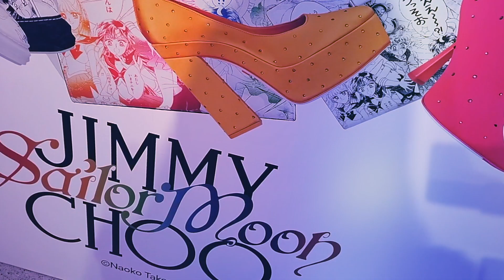Jimmy Choo x Pretty Guardian Sailor Moon collection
Jimmy Choo x Pretty Guardian Sailor Moon collection คอลเลกชันพิเศษฉลอง 30 ปี เซเลอร์มูนผู้พิทักษ์แห่งดวงจันทร์ แซนดรา ชอย (Sandra Choi) ครีเอทีฟไดเร็กเตอร์ของจิมมี่ ชูจับมือนาโอโกะ ทาเกอูจิ (Naoka Takeuchi) นักเขียนผู้ให้กำเนิดเซเลอร์มูน สร้างสรรค์แคปซูลคอลเลกชัน เสนอตัวตนอันโดดเด่นสะท้อนจิตวิญญาณ ถ่ายทอดพลังหญิงโดยเซเลอร์มูนตัวละครทรงอิทธิพลทางป๊อปคัลเจอร์ โดยนำคาแรกเตอร์ตัวละครหลักมาตีความผ่านรองเท้า กระเป๋าและเครื่องประดับ ด้วยสีสันอันสดใสที่บ่งบอกความเป็นผู้หญิงในสไตล์จิมมี่ ชู  ภายในงานมีศิลปินดาราและเซเลบริตี้มาร่วมงานอย่างคับคั่ง ณ เซ็นทรัล ดิ ออริจินัล สโตร์

สาวกเซเลอร์มูนสามารถชมและช้อปได้ที่ Jimmy Choo Boutique Store

Credit: Padthai.co